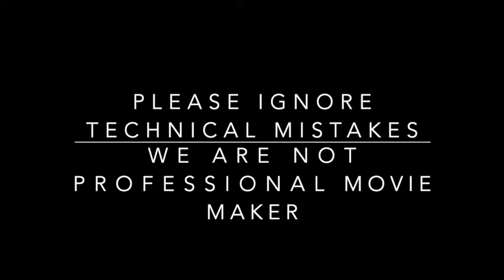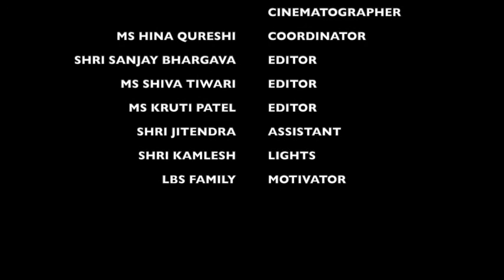LBS COLLEGE _ CHAI PAR CHARCHA WITH SMT SUMAN RATHI _ LBS ACADEMY